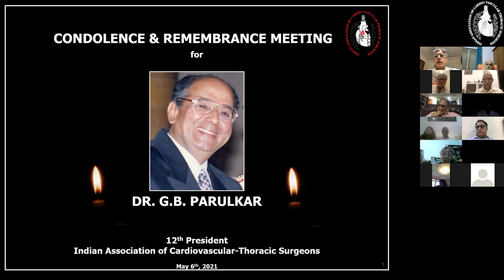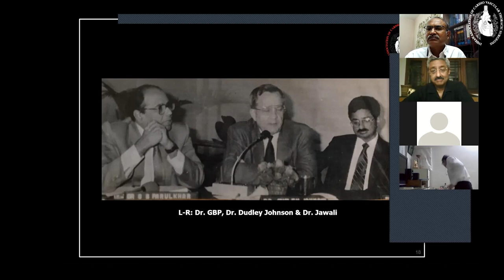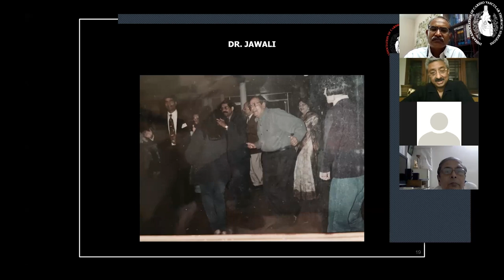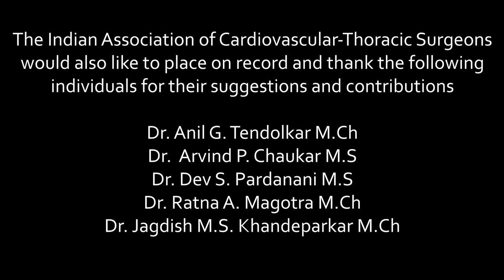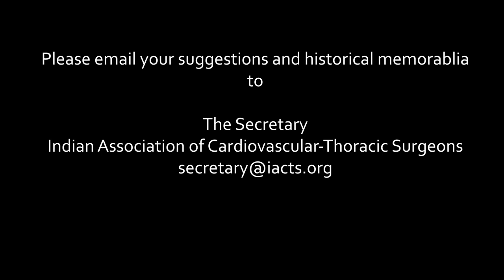Condolence & Remembrance Meeting of Dr G B Parulkar